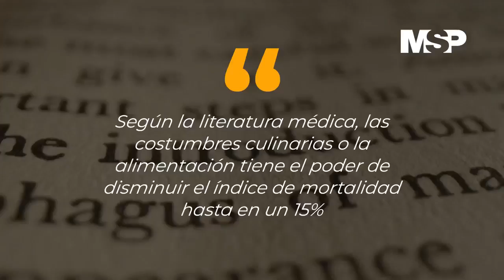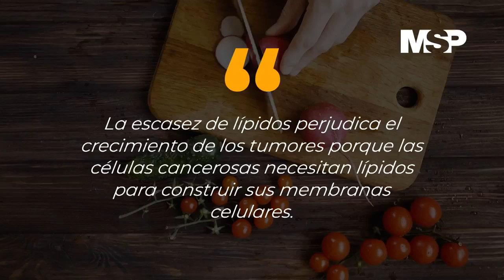Dieta baja en calorías, podría retrasar el crecimiento de Tumor Pancreático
CanalMSP - La investigación indica que las células cancerosas consumen una gran cantidad de glucosa, por lo que algunos científicos plantean la hipótesis de que la dieta cetogénica o la restricción calórica podrían frenar el crecimiento del tumor al reducir la cantidad de glucosa disponible.

Conoce más de este estudio en la siguiente cápsula informativa. Para más información visita ¡Compárte!